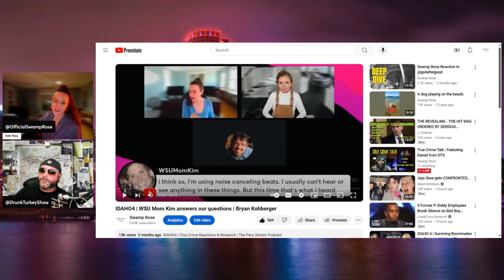Idaho4 | Who is WSU Mom Kim? | Bryan Kohberger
This is a clip, from a previously recorded live stream.

We are discussing my interview, with a woman known as WSU Mom Kim.

In this video, I take the opportunity to ask Daniel from @DRUNKTurkeyShow , his thoughts n his previous interviews, with WSU Mom Kim. ￼ this was a really informative live stream. If you would like to watch it in it’s entirety, here is a link:

Kim continues to be a friend to this show, and  frequently participates on n our live chat.